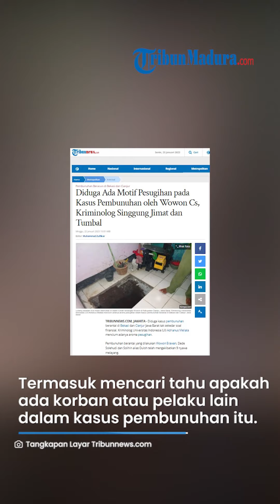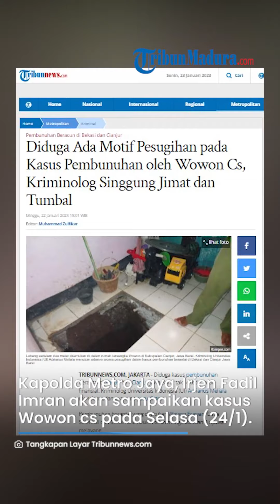Modus Wowon Cs Tipu Korban dengan Cara Menjadi Dukun Pengganda Uang, Menanti Polisi Ungkap Motif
TRIBUN-VIDEO.COM, JAKARTA - Menghimpun dana sekitar Rp 1 miliar dari sejumlah Tenaga Kerja Wanita (TKW) yang menjadi korban, diduga adalah modus penipuan yang dilakukan Wowon dan Solihin.

Dalam aksinya pelaku menggunakan modus penipuan berkedok perdukunan yang menjanjikan penggandaan uang.

Dana dengan akumulasi Rp 1 miliar ditransfer secara berkala oleh beberapa TKW ke rekening milik tersangka Dede setiap bulan sejak April 2019.

Namun, kartu ATM rekening dipegang tersangka Wowon Erawan.

Diduga ulah tersangka terkait dengan penipuan berkedok perdukunan yang modusnya menjanjikan penggandaan uang.